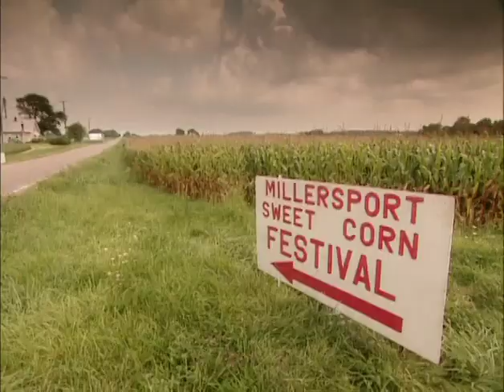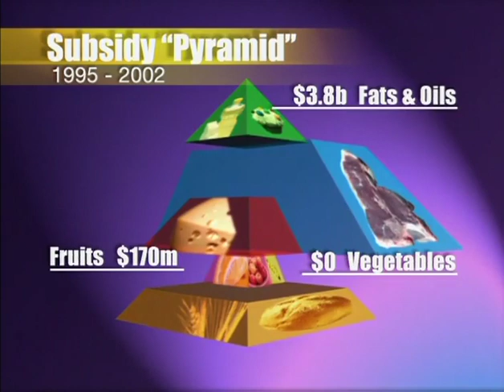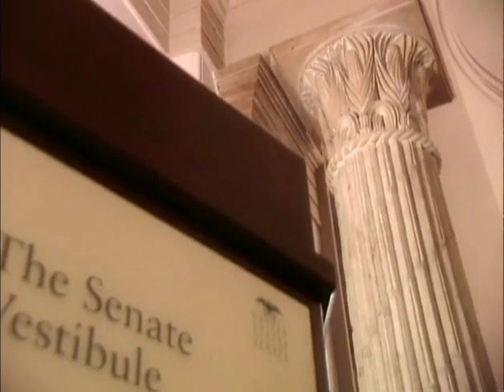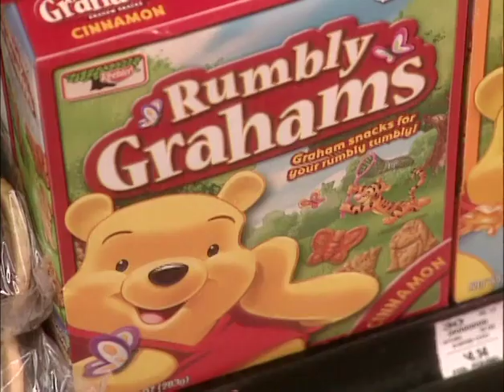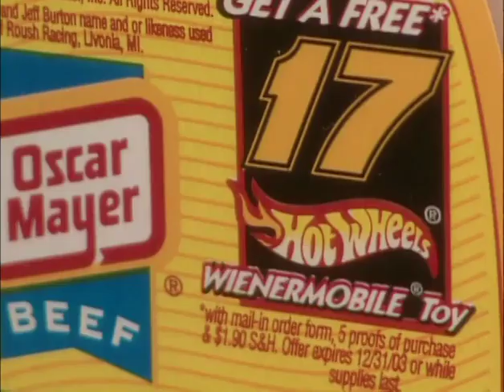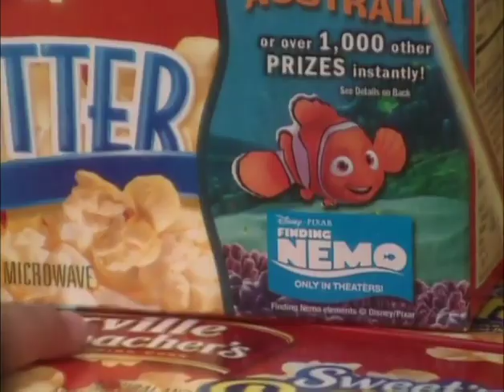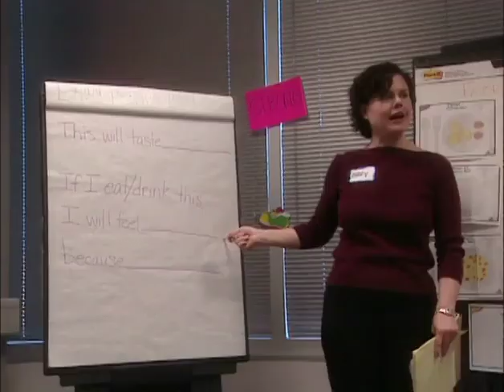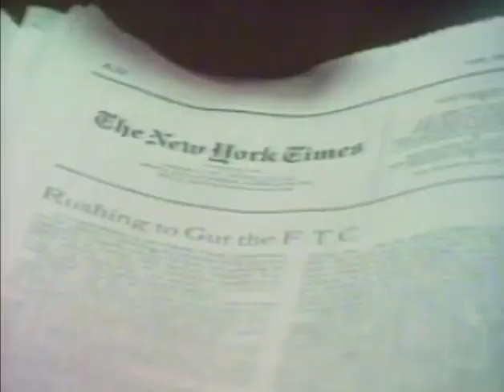Peter Jennings Reporting: How To Get Fat Without Really Trying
First aired December 8, 2003 on ABC

Obesity is fast on its way to becoming the nation’s largest and most costly public health problem. While much of the public debate about obesity has focused on personal responsibility, Peter Jennings Reporting – How To Get Fat Without Really Trying reveals how federal government agricultural policies and food industry practices are contributing to America’s growing obesity epidemic.

In this program, Jennings demonstrates for the first time how more federal agricultural subsidies are going to foods Americans should be eating less, while few subsidies go to foods we should be eating more. Jennings investigates the type of food products the packaged food industry introduces each year and finds that the vast majority of new food products are those that dietary guidelines say Americans should be eating least.

Jennings also takes a bold look at the marketing of unhealthy food to children. Studies reveal that young children are not capable of understanding the intent of advertising and Jennings questions the ethics of such marketing, raising the question: should children be protected from junk food marketing – despite the economic impact that might have on food companies and broadcast networks?

Within days of this documentary airing, schools across the country requested copies for use in their classrooms. Nutrition scholars are re-directing their research to examine the relationship of agricultural subsidies to the obesity epidemic. The Chairman of the Federal Trade Commission has indicated that food marketing is an area in which the agency will become more involved. And California legislators scheduled a screening of the program as they were considering restrictions on marketing of junk food to children.

NOTE: This is a better version from an editor who uploaded it on Vimeo, than what the "On Demand" version is provided to libraries by Infobase. The official versions put on VOD services have blown out audio, this does not.

CREDITS:

PRODUCED BY
Keith Summa

CORRESPONDENT
Peter Jennings

WRITTEN BY
Peter Jennings
Keith Summa

Ben McCoy

EDITOR
Faith Jones

FIELD PRODUCER
Linda Hirsch

SENIOR PRODUCTION ASSOCIATE
Maria E. Matasar-Padilla

SOUND
Steve Lederer

MUSIC
Ben Decter

GRAPHICS
Edgeworx

COORDINATING PRODUCER
Gabrielle Tenenbaum

EXECUTIVE PRODUCER
Tom Yellin

Bookmarks:
0:00 Intro
1:35 Break 1 - Corn
13:49 Break 2 - Processed Food
26:19 Break 3 - Advertising
34:59 Break 4 - Regulating Ads
42:13 Break 5 - End Commentary